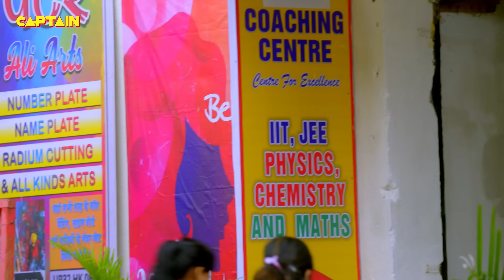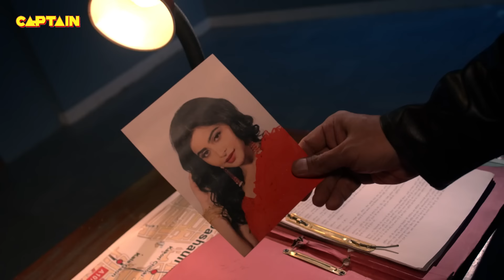करीना लेती है इन्सुलिन || MADDAM SIR 605